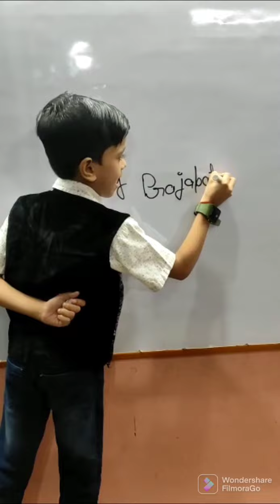Happy diwali new vlog by anay 🤗🤗🤗🤗🤗🤗🤗